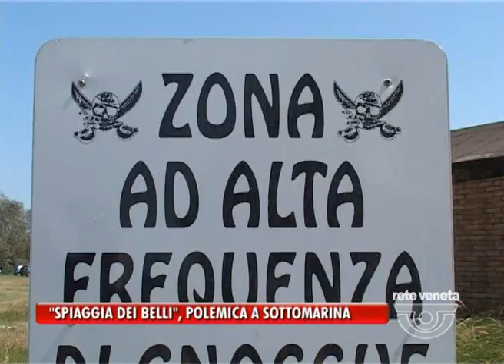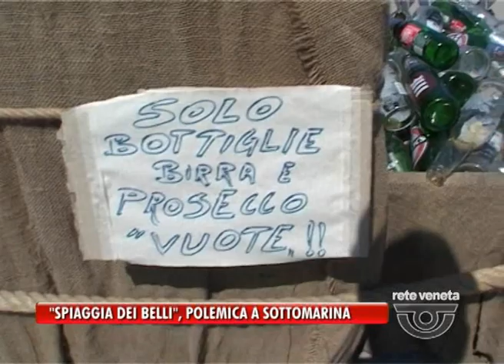PLAYA PUNTA CANNA, LA SPIAGGIA DEI BELLI A SOTTOMARINA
Dal Tg Venezia di Rete Veneta, 18 agosto 2012